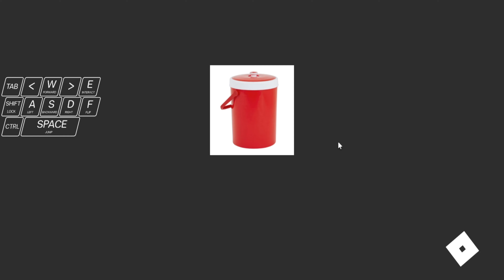Roblox - How to beat "Kratic Tower: Buff"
Map / แผนที่

Tower's name / ชื่อหอคอย
Kratic Tower: Buff / หอคอยกระติก: เวอร์ชั่นยากกว่า

Difficulty in game / ระดับความยากที่ระบุในเกม
Peak insane / บ้าคลั่งระดับสูงสุด

Personal difficulty / ระดับความยากตามความคิดเห็นส่วนตัว
High insane / บ้าคลั่งระดับสูง

Section (ตอน)
Introduction: (0:00)
Floor 1: (In) Low insane (1:00)
Floor 2: (BuIn) Peak remorseless (1:42)
Floor 3: (GlOu) Mid terrifying (2:08)
Winroom: (3:33)

I do not own and claim musics above